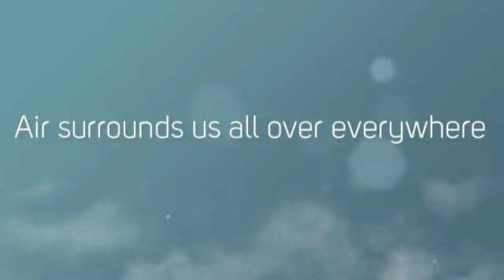Grandpa, what is it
This Popular science for young kids, collection books were written after endless hours of happiness joy and endless curious questions of "What's that?", "How?" and "Why?". These questions are cardinal questions that our young children and scientists asked since the creation of man.
This book "Air" was written with the intention of helping young kids understand "What is it Air" which they can't see.